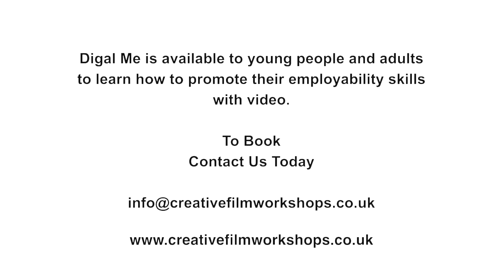Digital Me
With more and more young people being able to establish well paid careers by developing a strong online presence. By creating videos on You Tube and more recently TickTok demonstrating their skills to the world, and this have led some securing jobs with large companies like the BBC, Netflix and Virgin Records.

 The paper CV is not enough anymore especially when applying for roles in the creative sector.

 This project will meet these needs by helping young people to produce digital assets that will inform employers of their skills, qualities and challenges they had to overcome in an engaging way.

This project will deliver more than the usual Digital CV which are often a simple website with all the information of a CV as text. It is also more than an online portfolio as the young people will create videos of themselves introducing themselves and explaining why they are the best person for the role.

The project is led by professionals who have links with the video production industry as well as experience working with SEN young people.

 Videographers have worked on several projects before and have made a real difference to young people’s lives.

 Can provide work experience opportunities.

 Has contacts with professionals who have a disability and are successful in the video production and wider industries. Who can come and do a talk and could potentially provide work experience opportunities.